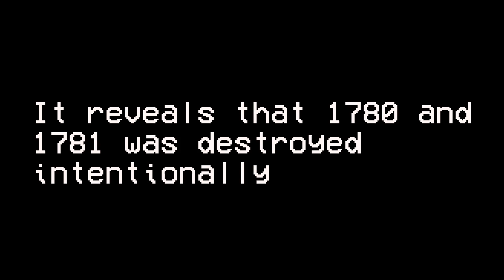ERROR_NOTFOUND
ERROR_LOADING: 1780